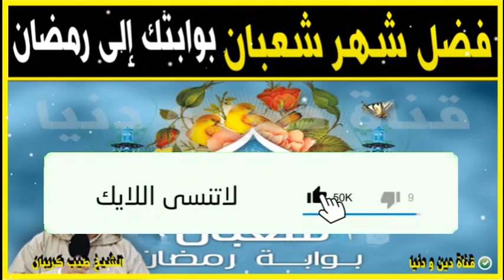فضل شهر شعبان بوابتك إلى رمضان وفيه تُرفع الأعمال 🕌 الدكتور طيب كريبان